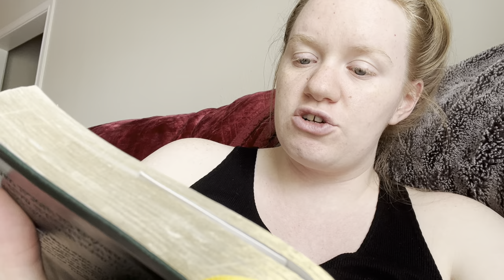Joel 1-4 TLV - 9/1/22